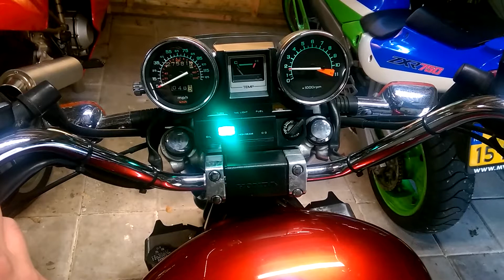Honda vf 700 magna cold starting